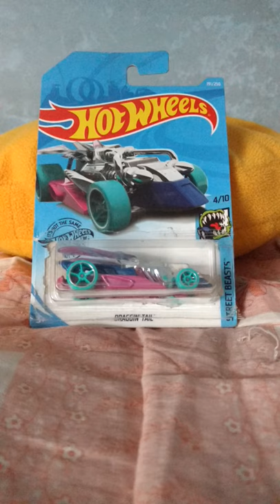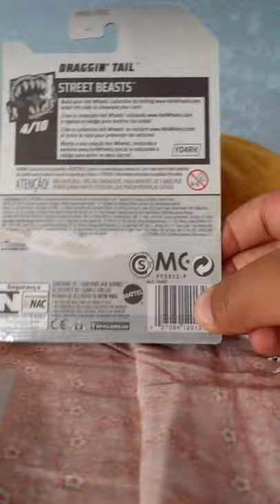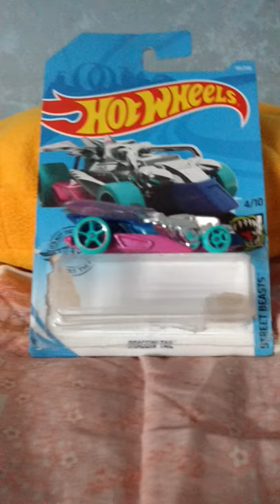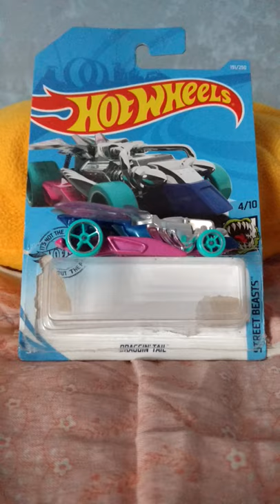hot wheels Review #71 DRAGGIN' TAIL' (El carro dragón o mosca, la verdad no sé que es xd)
Empezamos la temporada 2 de los Reviews y ahora cambiarán unas cosas por ejemplo ya apartir de hoy es la segunda temporada, además de que serán dos links una de la temporada 1 y la temporada 2.